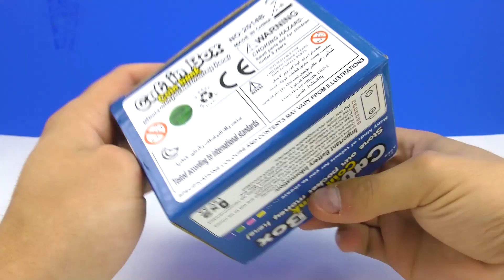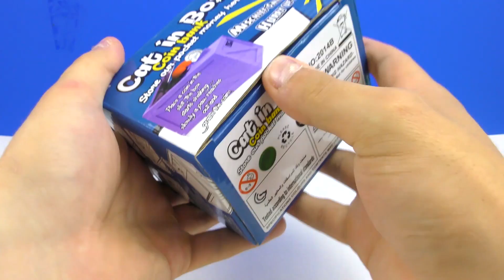Cofre divertido: GATO rouba o dinheiro rapidinho! | Cofrinho